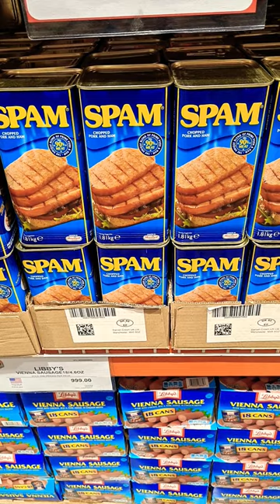SANTA'S CUTE LITTLE ELF & A BIG CAN OF SPAM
One of the popular places to get American grocery products here in The Philippines is called S&R. They are a members only store. to my surprise as I was walking in there happened to be a Cute Little Filipina dressed up as Santa's little Elf. Also I could not believe the size of a can of Spam that was for sale. The Filipino people love their Spam.